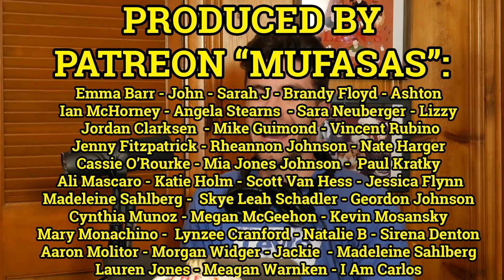#70 Yummy Sludge | The Lion's Den w/ Brent Morin & Jason Collings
On this episode the guys react to ordering fatty food, Brent’s new TV show, the NFL, ostriches, and more!